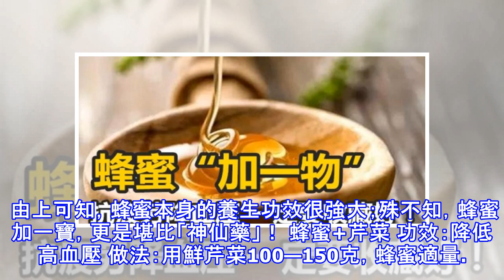蜂蜜「加一物」，堪比「神仙藥」！抗疲勞降血壓！太全了，一定要收藏好！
加入好友，分享好文給親朋好友！ -- 蜂蜜是一種營養豐富的天然滋養食品，也是最常用的滋補品之一。蜂蜜不但營養豐富，還具有多種保健養生功效，是老少皆宜的好東西，是老百姓家中常備的營養食品。 其實，不僅蜂蜜本身有很多養生功效，蜂蜜加一寶，更是堪比「神仙藥」！今天我們就來看看蜂蜜強大的功效，以及蜂蜜加一寶的神奇之處，春季吃它再好不過！ 春食蜂蜜五大益處 一、抗疲勞、抗過敏 蜂蜜所產生的能量比牛奶高約5倍，能夠在很短時間內補充給人體能量，消除人體疲勞和飢餓。 蜂蜜中的果糖、葡萄糖可以很快被身體吸收利用，改善血液的營養狀況。經常服用蜂蜜，能使人精神煥發，提高記憶力。 春天萬物復甦，過敏源增多，易引起特...